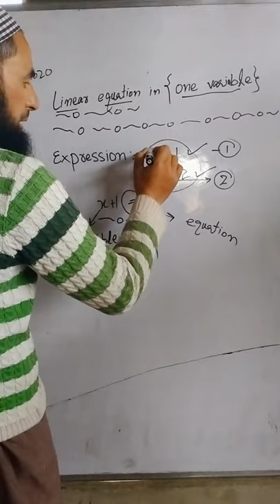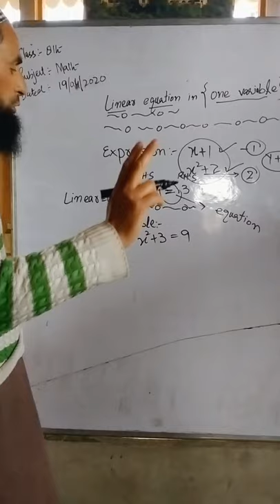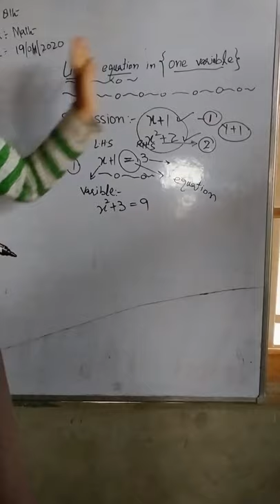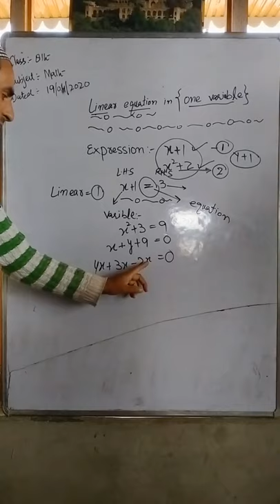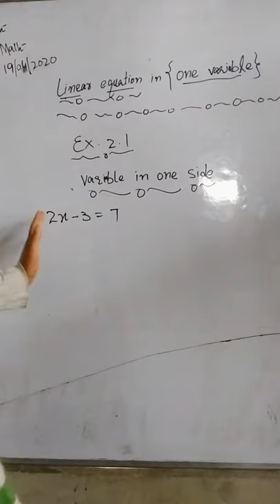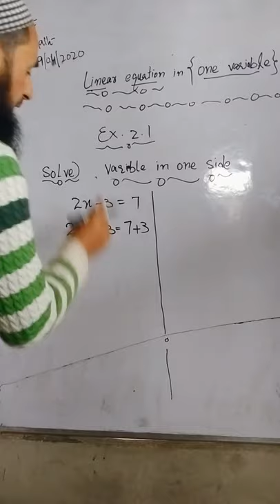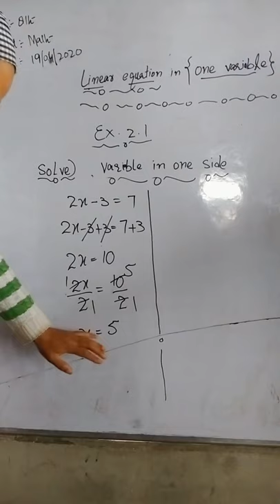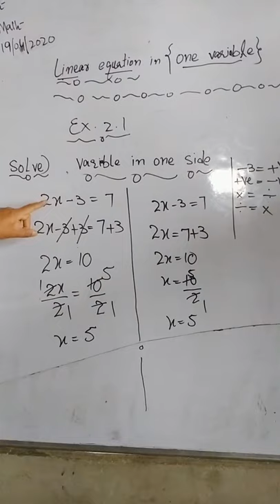Introduction of linear equation in one variable... Lecture by Mr. Nazir Ahmad lone